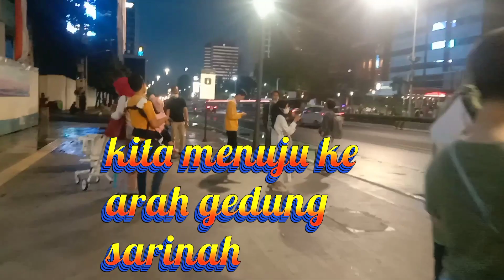SUASANA JALAN MALAM HARI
Suasana jalan malam hari jalan kaki dari bundaran hi menuju Sarinah vlog jalan jalan hariutomo channel